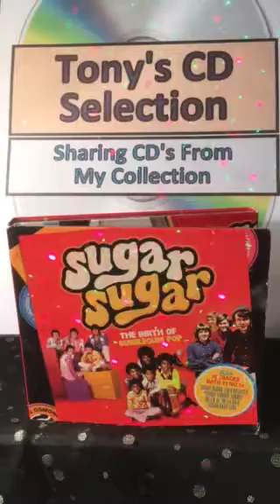Johnny Johnson and the Bandwagon- Blame It On The Pony Express From 1970 .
Tony's Vinyl and CD  selection sharing music from my collection a track from the Triple CD compilation Sugar Sugar The Birth Of Bubblegum Pop.